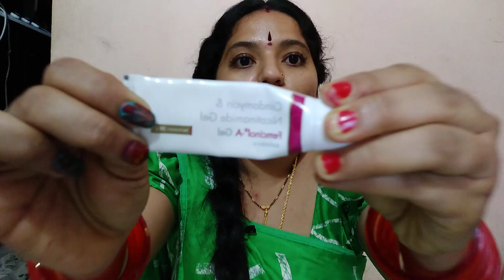Panderm cream|skinlite|My fair|ఇ creams వాడి Side effects తో బాదపడుతున్నార ఐతే ఇ video చుడండి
Clindamycin & Nicotinamide Gel
      Nen inko-A Gel
Nen content:20g
        Rs,129

Cream video link